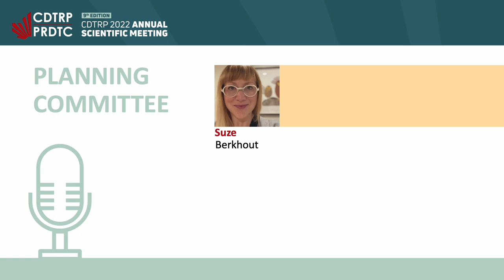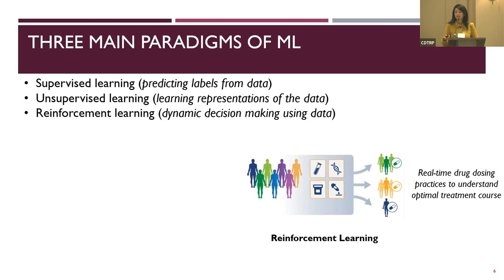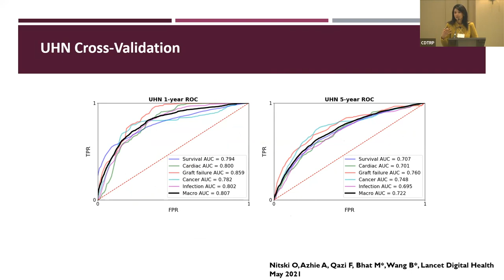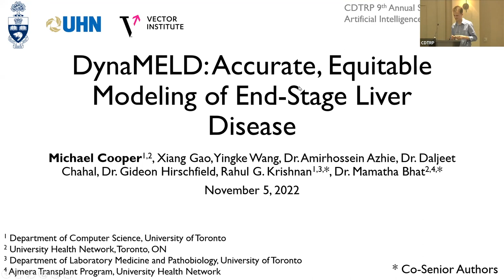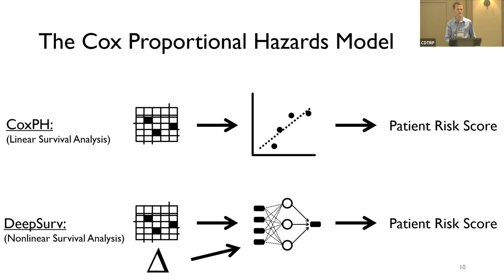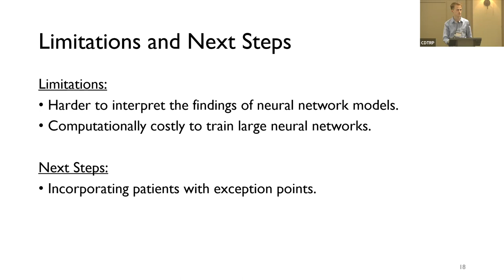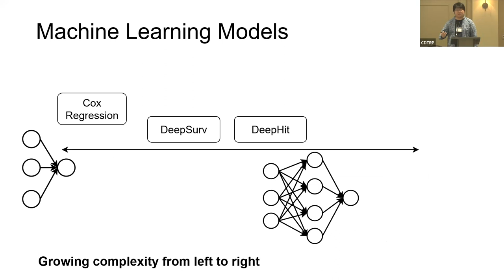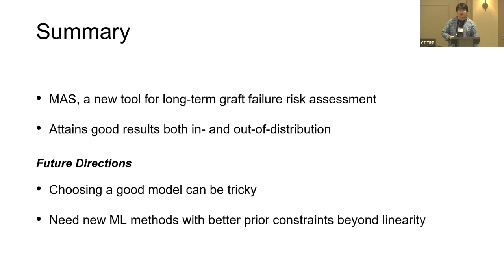CDTRP 2022 Annual Scientific Meeting - Artificial Intelligence and Transplantation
Artificial Intelligence and Transplantation

Moderators
- Mamatha Bhat
- Sandra Holdsworth

Machine Learning and AI in Transplant
- Mamatha Bhat

DynaMELD: Accurate, Equitable Modeling of End-Stage Liver Disease (10 minutes presentation)
- Michael Cooper

Machine Learning Models to Predict Long-term Allograft Survival in Liver Transplant Recipients (10 minutes presentation)
- Xiang Gao

Ethical Consideration commentary
- Jed Gross